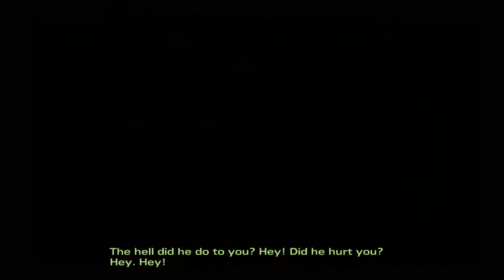Walking Dead Season 2 Ep3 Hamthrough: Part 14 - One Hand Man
That must have hurt.

The Walking Dead: Season Two is an episodic graphic adventure based on Robert Kirkman's The Walking Dead comic book series and developed by Telltale Games.
The game will employ the same narrative structure as the first season, where player choice will have a permanent impact on future story elements.
Telltale plans have the player choices recorded in save files from the first season and the additional episode 400 Days, to carry over into the second season.
Clementine, who was the player's companion during the first season, will become the player-character in Season Two, and the fate of Kenny,
a non-player character that appeared to die during the last act, "will be explored", according to Telltale.